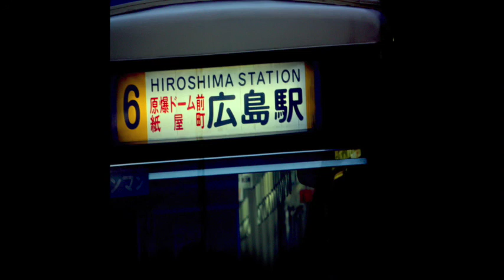Alfa Neu - Musique Concrete (Original Mix)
Released by: Drummond DSP

Release / Catalogue number: DSP004

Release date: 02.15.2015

Genre: Electronica

Sub: Minimal, Ambient, Experimental

Cover Art: Marco Tuppo

Mastered at 1MIX2 Studio by Nicola "djT The Thief" Rigoni with Moonshiner 3 System

Sorgà - Verona, Italy